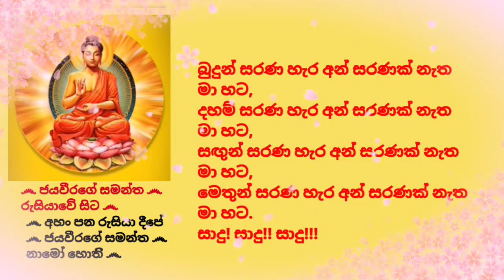Dhamma sermons in Pali - 72, පූජ්‍යපාද හපුරුදෙනියේ පියදස්සන ස්වාමීන්ද්‍රයාණන් වහන්සේ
*** (Suthra pitaka, AN, Thika nipatho, Lonapala waggo 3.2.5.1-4. Achchika - Paviweka - Sarada - Parisa - Parisaa sutta)

වසර 30 කට ආසන්න කාලයක් උතුම් ශාසනික ප්‍රතිපදාවේ යෙදෙමින්, දෙස් විදෙස් ගිහි පැවිදි බොහෝ පිරිසකට පිවිතුරු දහම කියා දෙමින් ආරණ්‍යවාසීව වැඩසිටින වසර 20 කට වැඩි කාලයක සිට අද දක්වාම අපගේ කළ්‍යාණ මිත්‍රයාණන් වහන්සේ නමක් ලෙසින් නිරතුරුව උතුම් ධර්ම කාරණා අප සමඟ සාකච්ඡා කරන අපගේ පින්වත් කල්‍යාණ මිත්‍රයාණන් වහන්සේ, අවසරයි, පූජ්‍ය පාද හපුරුදෙනියේ පියදස්සන ස්වාමීන්ද්‍රයාණන් වහන්සේ විසින් පාලි භාෂාවෙන් කෙරෙන සූත්‍ර ධර්ම දේශනා මාලාවක් නිර්මල ශ්‍රී සද්ධර්මයට ලැදි බොහෝ දෙනාගේ දෙලොව යහපත පිණිස ඉදිරිපත් කිරිමට අපේක්ෂා කලෙමු. මේ එහි හැත්තෑ දෙවෙනි පියවරයි...

අද, 2021 පොසොන් මස 18 වැනි දින (සිකුරාදා) අපගේ කළ්‍යාණ මිත්‍රයාණන් වහන්සේ, අවසරයි, පූජ්‍යපාද හපුරුදෙනියේ පියදස්සන ස්වාමීන්ද්‍රයාණන් වහන්සේ විසින් පාලි භාෂාවෙන් සිදුකරනු ලැබූ ධර්ම දේශනා මාලාවේ හැත්තෑ දෙවැන්න මෙසේ ඔබ වෙත ඉදිරිපත් කරමි.

තුන්ලෝකාග්‍රවූ, භාග්‍යවත් වූ, අර්හත් වූ, දස බලධාරී, සුගත තථාගත සම්මා සම්බුදු රජාණන් වහන්සේ විසින් දේශනා කොට වදාළ, උතුම් ධර්මස්කන්ධයන් අතුරින්; සූත්‍ර පිටකයේ, අඞ්‌ගුත්‌තර නිකායේ, තික ලෝණඵල වර්ගයේ, පළමුවැනි සූත්‍ර දේශනාවේ (අච‍්චායිකා සූත්‍රය) එන; "තීණිමානි භික‍්ඛවෙ, කස‍්සකස‍්ස ගහපතිස‍්ස අච‍්චායිකානි කරණීයානි"... යනාදී වශයෙන් එන ගාථාවන් ද, දෙවැන්නේ සිට හතරවැන්න දක්වා වූ "පවිවෙක සූත්‍රය", "සරද සූත්‍රය", "පරිස සූත්‍රය" හා "පරිසා සූත්‍රය",...යන සූත්‍ර දේශනාවන්ගේ ගාථා රත්නයන් ඉදිරිපත් කරමින් පවත්වන ලද ඒ උතුම් ධර්මානුශාසනාව අසා ඒ අනුව සිත් මෙහෙයවමින් මෙලොවින් පරළොවට ගෙනයන මිණිමුතු රැස්කරගන්නට ධර්මයට සමීප (උපාසක) ඔබ අප්‍රමාදී වේවා!!!

*** තවත් ගාථා කීපයක්;
1. "තීණිමානි භික‍්ඛවෙ, කස‍්සකස‍්ස ගහපතිස‍්ස අච‍්චායිකානි කරණීයානි"
කතමානි තීණි :
"ඉධ භික‍්ඛවෙ, කස‍්සකො ගහපති සීඝසීඝං ඛෙත‍්තං සුකට‍්ඨං කරොති සුමතිකතං. සීඝසීඝං ඛෙත‍්තං සුකට‍්ඨං කරිත්‍වා සුමතිකතං සීඝසීඝං බීජානි පතිට‍්ඨාපෙති. සීඝසීඝං බීජානි පතිට‍්ඨාපෙත්‍වා සීඝසීඝං උදකං අභිනෙතිපි අපනෙතිපි. ඉමානි ඛො භික‍්ඛවෙ, තීණි කස‍්සකස‍්ස ගහපතිස‍්ස අච‍්චායිකානි කරණීයානි".
"තස‍්ස ඛො තං භික‍්ඛවෙ, කස‍්සකස‍්ස ගහපතිස‍්ස නත්‍ථි සා ඉද‍්ධි වා ආනුභාවො වා, අජ‍්ජෙව මෙ ධඤ‍්ඤානි ජායන‍්තු ස‍්වෙව ගබ‍්භීනි හොන‍්තු, උත‍්තරස‍්වෙව පච‍්චන‍්තූති. අථ ඛො භික‍්ඛවෙ, හොති සො සමයො. යං තස‍්ස කස‍්සකස‍්ස ගහපතිස‍්ස තානි ධඤ‍්ඤානි උතුපරිණාමීනි ජායන‍්තිපි ගබ‍්භීනිපි හොන‍්ති පච‍්චන‍්තිපි".
"එවමෙව ඛො භික‍්ඛවෙ, තීණිමානි භික‍්ඛුස‍්ස අච‍්චායිකානි කරණීයානි".
"කතමානි තීණි :"
"අධිසීලසික‍්ඛාසමාදානං, අධිචිත‍්තසික‍්ඛාසමාදානං, අධිපඤ‍්ඤාසික‍්ඛාසමාදානං. ඉමානි ඛො භික‍්ඛවෙ, තීණි භික‍්ඛුස‍්ස අච‍්චායිකානි කරණීයානි".
"තස‍්ස ඛො තං භික‍්ඛවෙ, භික‍්ඛුනො නත්‍ථි සා ඉද‍්ධි වා ආනුභාවො වා, අජ‍්ජෙව මෙ අනුපාදාය ආසවෙහි චිත‍්තං විමුච‍්චතු ස‍්වෙ වා උත‍්තරස‍්වෙ වාති. අථ ඛො භික‍්ඛවෙ, හොති සො සමයො, යං තස‍්ස භික‍්ඛුනො අධිසීලම‍්පි සික‍්ඛතො අධිචිත‍්තම‍්පි සික‍්ඛතො අධිපඤ‍්ඤම‍්පි සික‍්ඛතො අනුපාදාය ආසවෙහි චිත‍්තං විමුච‍්චති".
"තස‍්මාතිහ භික‍්ඛවෙ, එවං සික‍්ඛිතබ‍්බං, තිබ‍්බො නො ඡන්‍දො භවිස‍්සති අධිසීලසික‍්ඛාසමාදානෙ, තිබ‍්බො ඡන්‍දො භවිස‍්සති අධිචිත‍්තසික‍්ඛාසමාදානෙ. තිබ‍්බො ඡන්‍දො භවිස‍්සති අධිපඤ‍්ඤාසික‍්ඛාසමාදානෙති. එවං හි වො භික‍්ඛවෙ, සික‍්ඛිතබ‍්බන‍්ති".